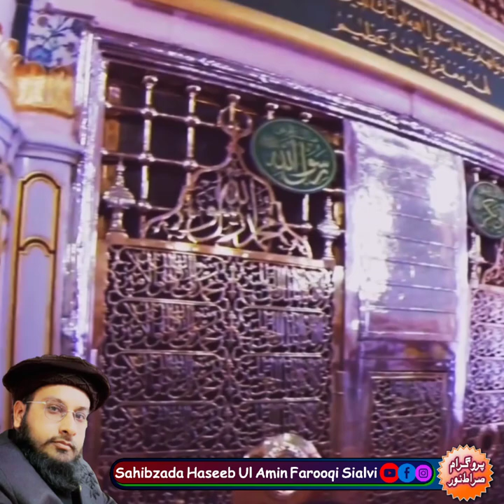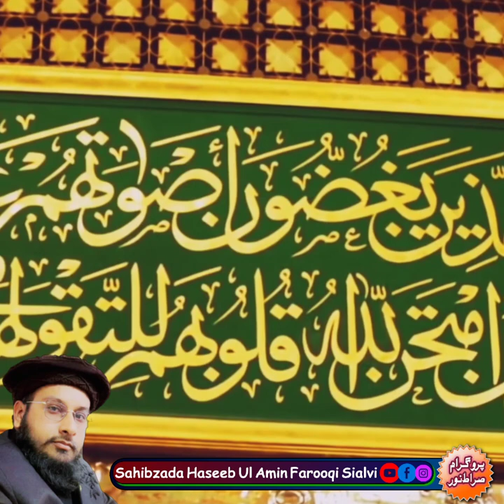Manqabat Sideeq akbar ! sideeq pak pr shan sadaqat naz krti hay ! sahibzada haseeb ul amin farooqi !